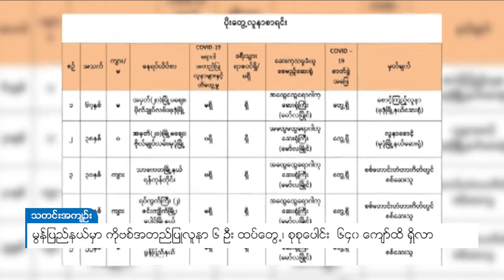DVB - မွန်ပြည်နယ်မှာ ကိုဗစ်အတည်ပြုလူနာ ၆ ဦး ထပ်တွေ့၊ စုစုပေါင်း ၆၄၀ ကျော်ထိ ရှိလာ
မွန်ပြည်နယ်မှာ ကိုဗစ်အတည်ပြုလူနာ ၆ ဦး ထပ်မံတွေ့ရှိခဲ့တယ်လို့ မွန်ပြည်နယ် ပြည်သူ့ကျန်းမာရေးဦးစီးဌာနက အောက်တိုဘာ ၂၆ ရက်နေ့ ညပိုင်းမှာ ထုတ်ပြန်လိုက်ပါတယ်